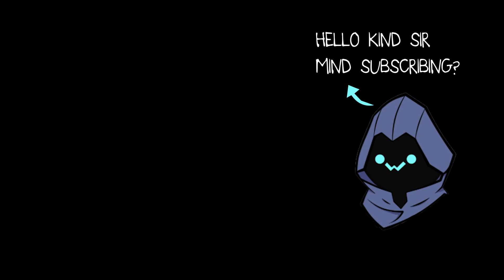Subroza asks Shanks about Ploo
Hey Everyone, hope you like the video.
Do leave a like or a sub, that motivates me to keep making these.